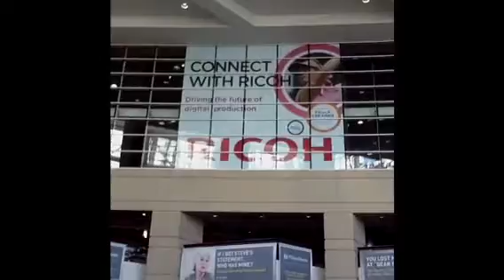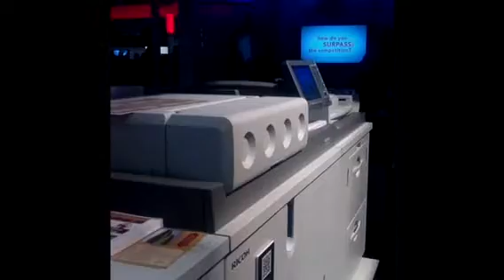Graph Expo 2011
Ricoh at Graph Expo. Great show this year. Thanks to all who stopped by.